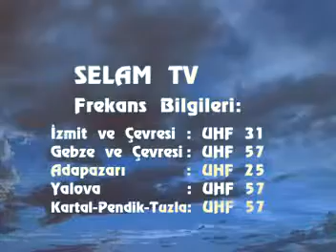Ahmet Tomor Hoca ~ Dedikodu,Kötü Zan ve Aşağılama